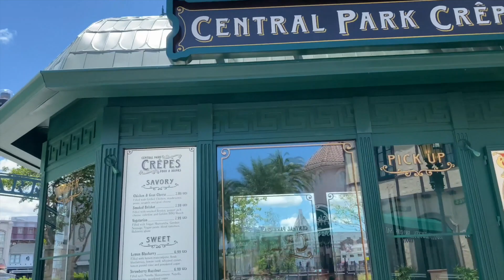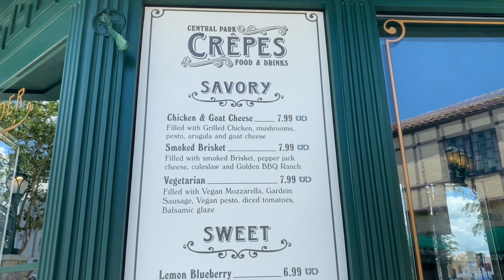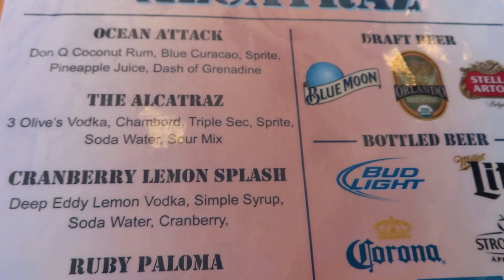Meeting as Many Characters as Possible at Universal Orlando Resort & Checking out all the new things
Hey guys we are back at universal today with lexi
we tried to meet as many characters as possible
and went to see the new crepes stand at universal
with horror nights on the horizon we will be at the park for updates

Please don’t forget to give this video a thumb’s up if you enjoyed